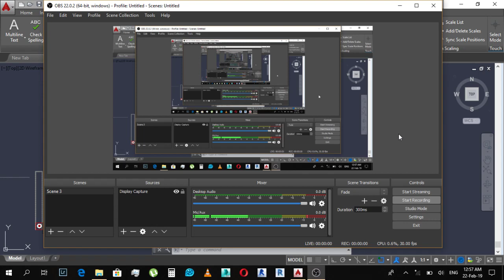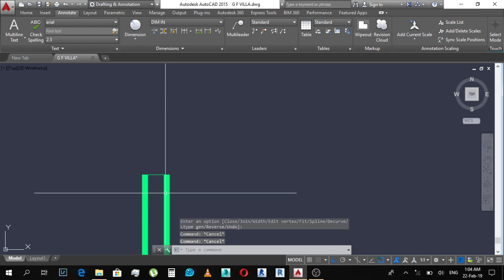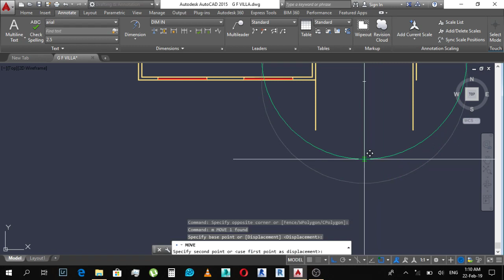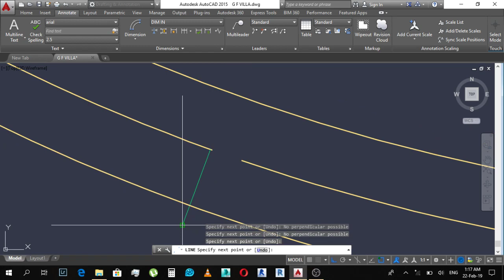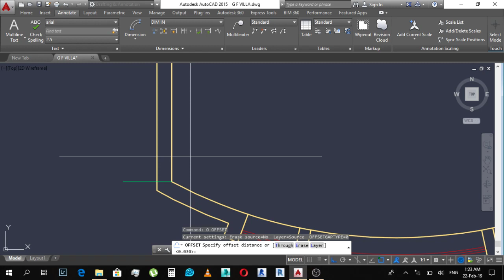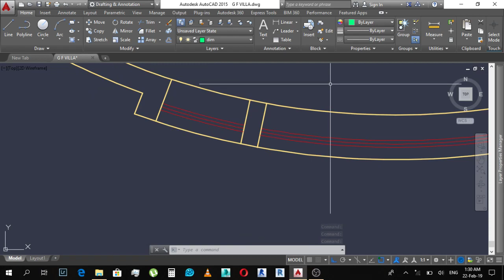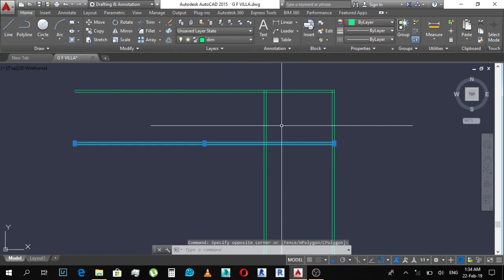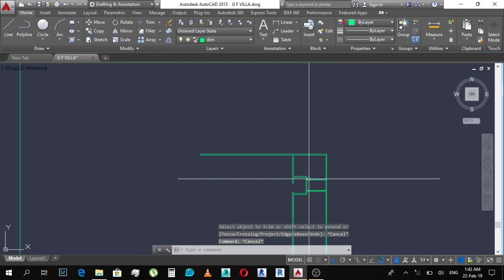دروس أوتوكاد : رسومات تنفيذية تصميم داخلي - رسم المخطط المعماري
نتناول في هذا الدرس شرح رسم المخطط المعماري